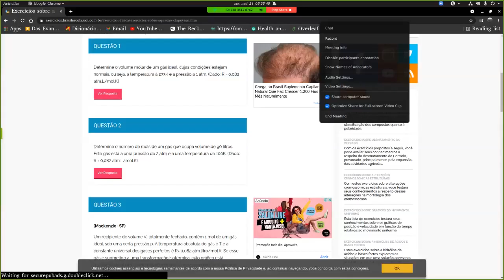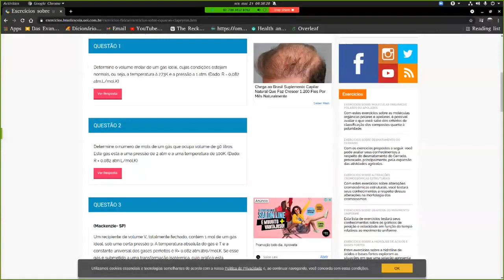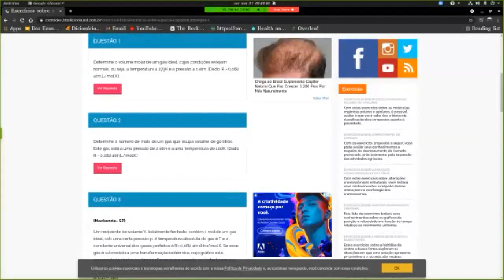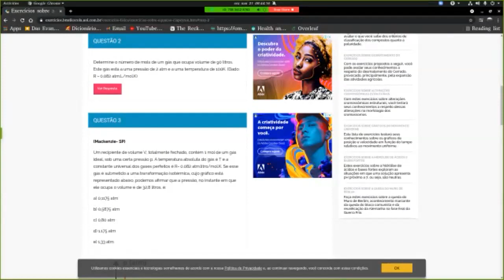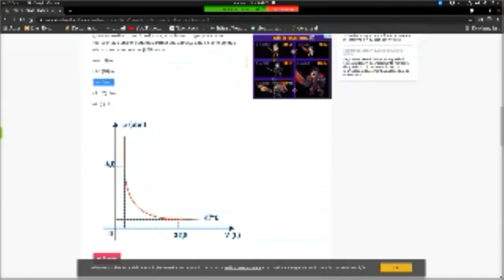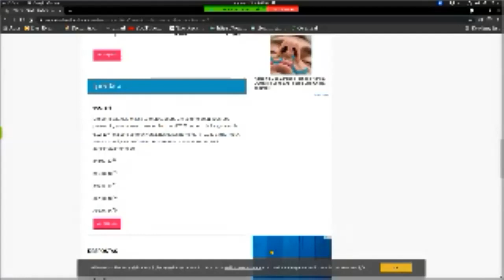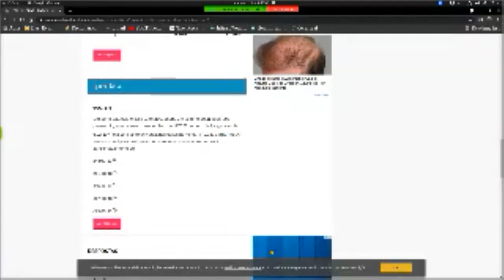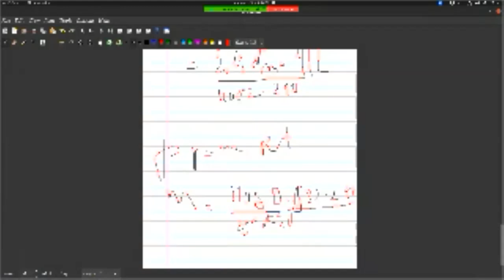Quimica cmpsvd1970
Gases